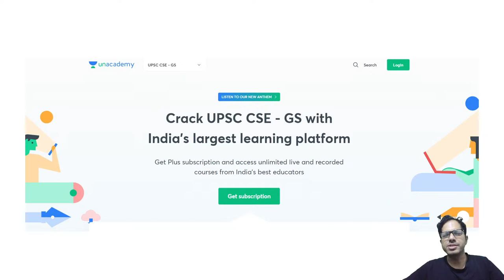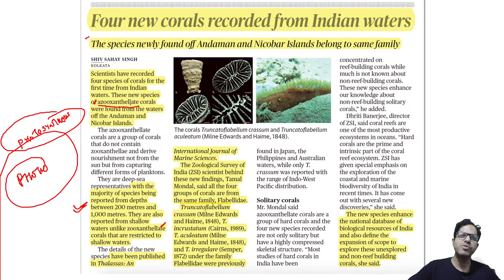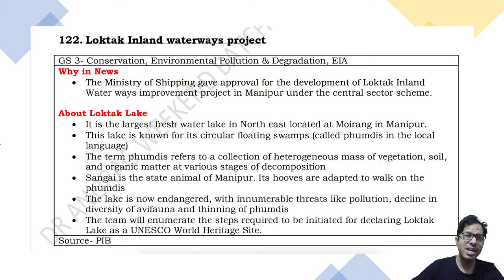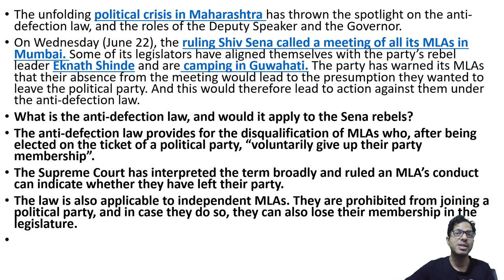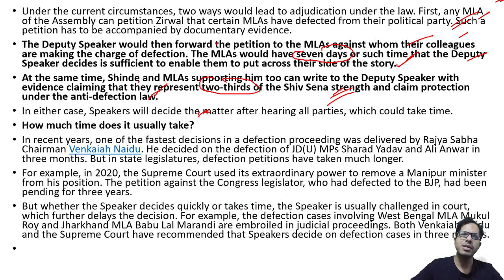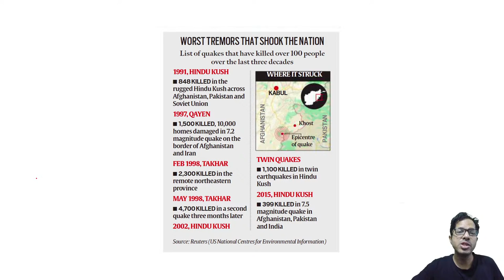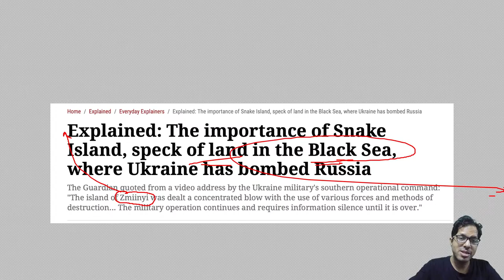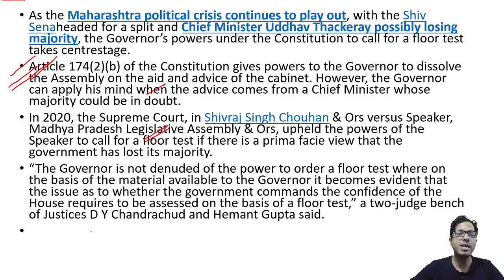Daily Current Affairs Express | 23rd June 2022 | UPSC CSE | Anurag Singh | Unacademy UPSC Articulate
In this session, Educator Anurag Singh will be discussing Daily Current Affairs and newspaper discussions.

Call Anurag Singh's team on  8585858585 and take your UPSC CSE Preparations to the next level.

➤ About the Educator:  Appeared in UPSC Mains Twice. Appeared in CGPSC Interview. YouTube Channel-Unacademy SSCJE. | Worked at Adda247(Career Power)

You can enroll to Unacademy Subscription and get the following benefits:
1. Learn from your favourite teacher
2. Dedicated DOUBT sessions
3. One Subscription, Unlimited Access to Live Online Classes and Videos
4. Real-time interaction with best-in-class teachers
5. You can ask doubts in live online classes
6. Limited students in each Class
7. Download the videos & watch them offline